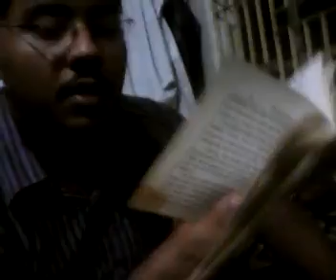Dipta sathanusoron 6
Anukul